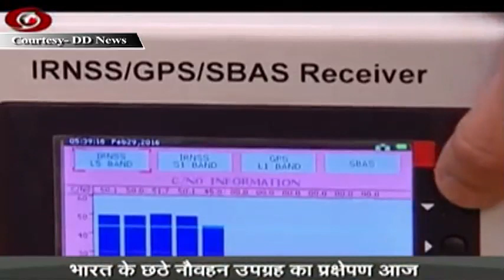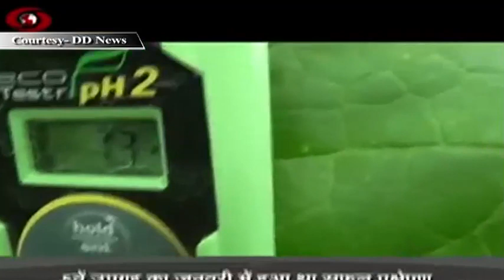ISRO set to launch IRNSS 1F satellite